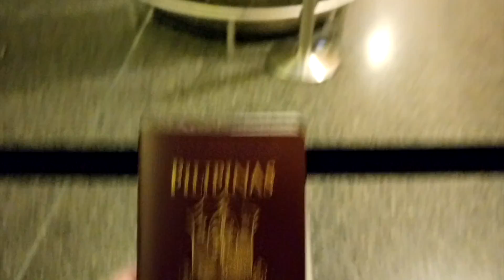Me Today (12): Sydney, Australia Day 1